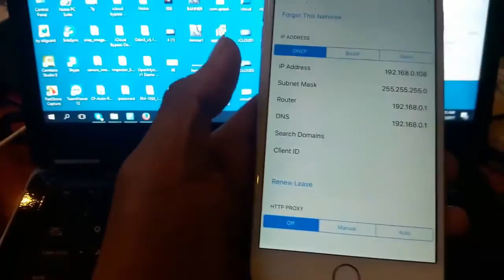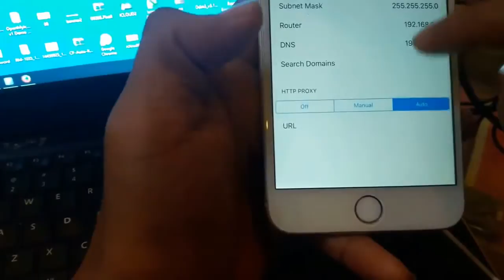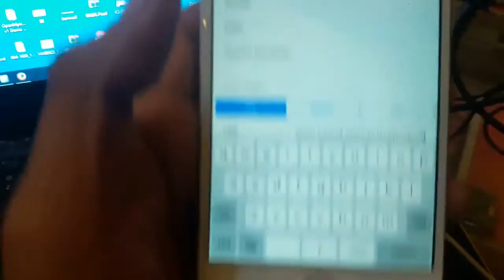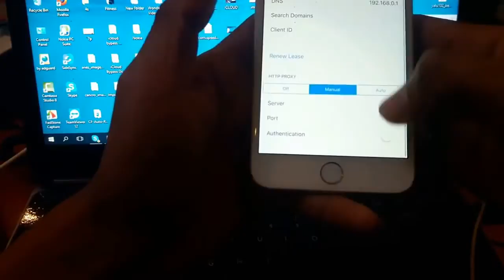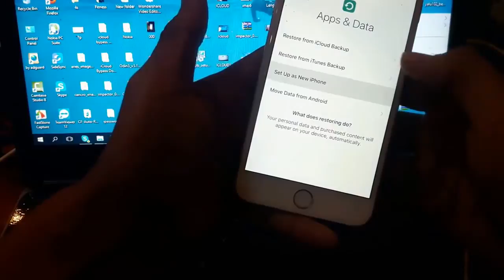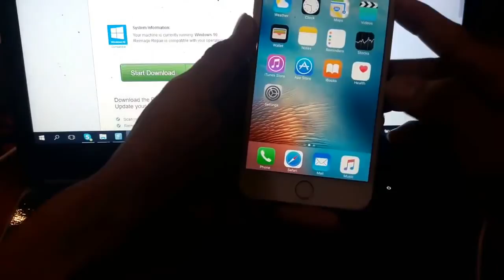How to remove icloud from iphone without password ios 10.3.2 | Fresh vlog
Delete iCloud - Final iOS 10.3 iCloud Remove By imei iPhone 7,plus,6s,6,5s,5 2017